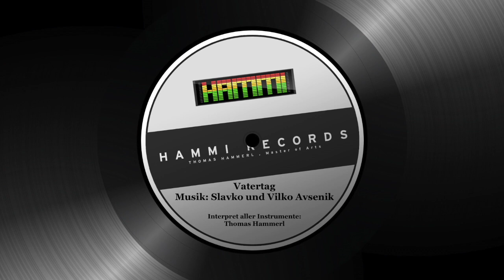Vatertag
Mein Weg zur Musik, Vatertag